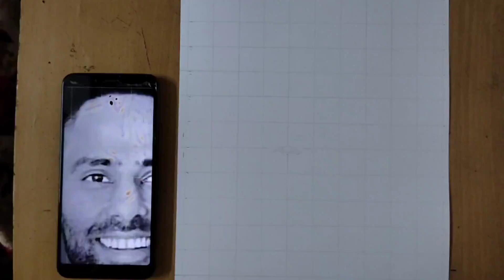How to draw Surya Kumar Yadav (outline)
sketch of Surya Kumar Yadav
potrait of Surya Kumar Yadav
Drawing of Surya Kumar Yadav
outline sketch of Surya Kumar Yadav